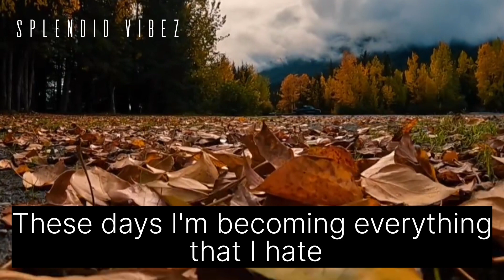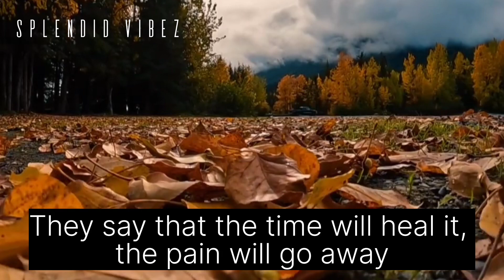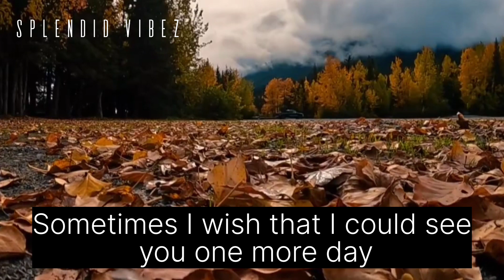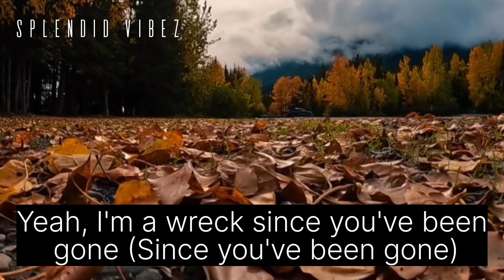Imagine Dragons - WRECKED (Lyrics)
Days pass by and my eyes stay dry, and I think that I'm okay
'Til I find myself in conversation, fading away
The way you smile, the way you walk
The time you took to teach me all that you had taught
Way you laugh when your shoulders shook
Remember the words that you said
Thinkin' of things that you should have done"
Yeah, I'm a wreck without you here (😍 one)
Yeah, I'm a wreck since you've been gone (I'm a wreck since you've been good
I think I was wrecked all along (I'm a wreck)

Sometimes I wish that I could wish it all away but I can't
One more rainy day without you (one more rainy day)
Sometimes I wish that I could see you one more day but I can't